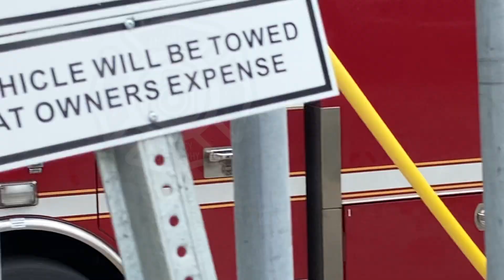**EARLY ARRIVAL** Calgary Mountview Senior's Home Fire 2023